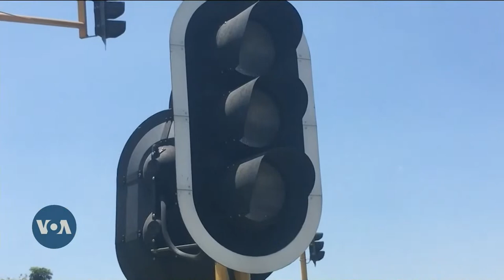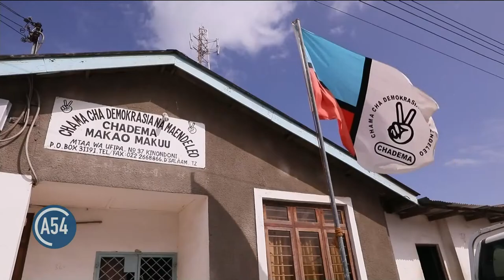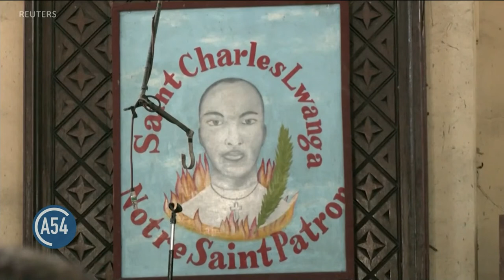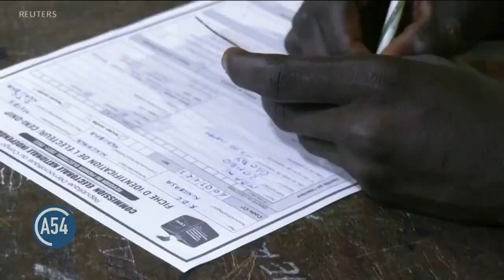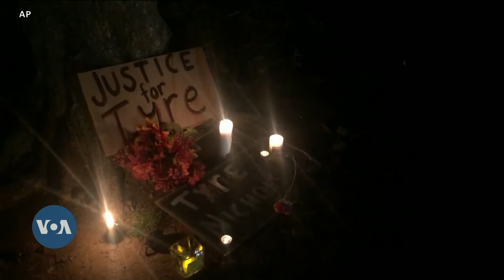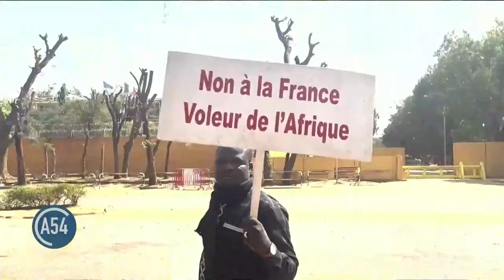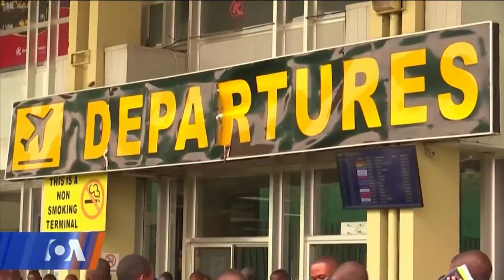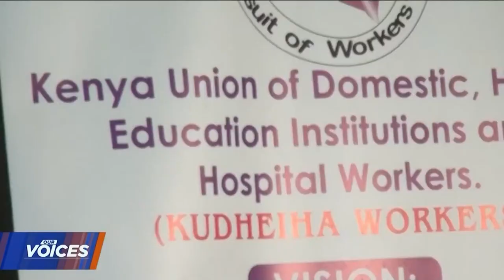Africa 54: Pope Francis Promotes DRC Polls & More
Pope Francis is set to travel to the Democratic Republic of Congo, but before embarking on his trip he called on all Catholics in the central African nation to register to vote and hold the country’s election body to account. U.S. Treasury Secretary Janet Yellen Friday wraps up her trip to Africa with a series of engagements with authorities in South Africa.